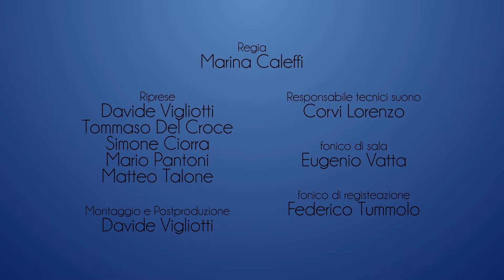#1 James BARNES - Symphonic Overture op. 80 For Symphonic Band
"RoundMidnight" VII ed. Charity Concert di Iris Roma Onlus